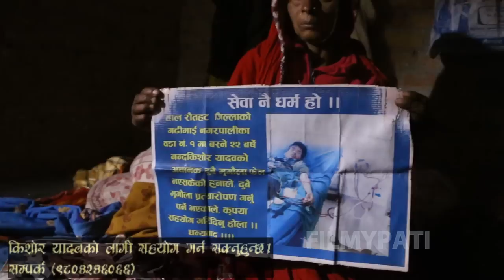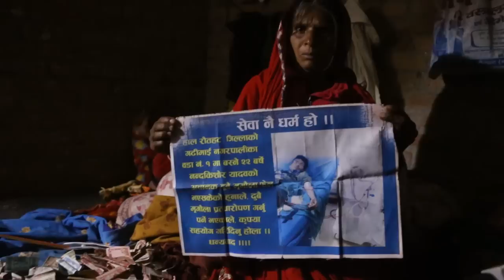६० बर्षीय आमाले मागिन आफ्नै छोराको जिबन, बाच्न्ने रहर हुदा हुदै पनि बाच्न पाइन KISHOR YADAB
Interview: Filmypati Media Pvt.Ltd is authorized to upload this video. Using of this video on other channels without proper permission will be strictly prohibited.

Interview: - kishor yadab